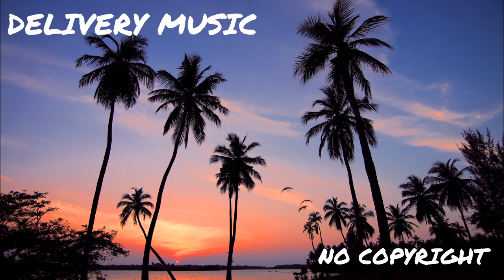Abandoned & InfiNoise & Mendum - See You at the End (feat. Brenton Mattheus) [NCS Release]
Listen to the song Abandoned & InfiNoise & Mendum - See You at the End (featuring Brenton Matthäus). Sounds best on good acoustics. Happy listening :).